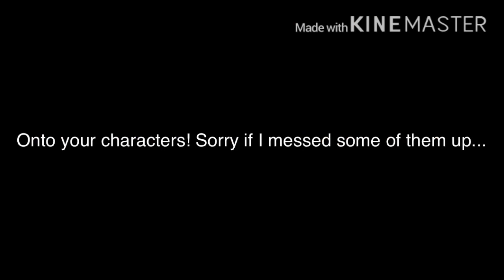~|Dare Video|~ (No Thumbnail)